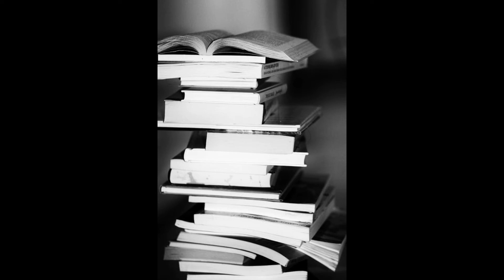BBMKU THE WORST UNIVERSITY ! WITH VALID REASONS .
Please don't spread negativity and hate and don't create any political issue with this matter I am just sharing my opinion and thought in this platform.

Don't hate anyone.
Hope you people will understand my points and opinion.

Video Highlights -
Is Bbmku UGC approved?
How many colleges are under Bbmku?
Is Bbmku a government university
What is the full form of Bbmku
How do I download Bbmku admit card?
What type of university is Bbmku?
Who is Binod Bihari Mahto?
When was Bbmku established?
Is Bbmku Recognised in India?